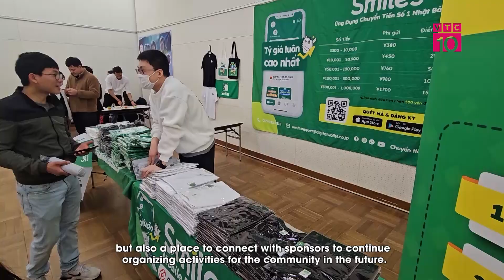Người Việt đón Xuân yêu thương tại Aichi, Nhật Bản